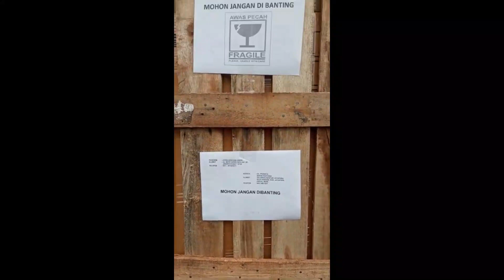Proses Pengiriman Mesin Fotocopy Canon iRC 3226i DADF ke Jayapura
Alhamdulillah kami dapat orderan Mesin Fotocopy Canon iRC-3226i DADF dari CV. Pranata di Jayapura. Mesin akan di kirim menggunakan kargo, keamanan selama perjalanan kami jamin aman karna sebelum di kirim mesin kita palet dulu menggunakan kayu. Terimakasih sudah beli mesin fotocopy di kami, di tunggu orderan selanjutnya😊

Kontak kami:
Mesin: 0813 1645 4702 (Marisa) dan 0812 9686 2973 (Yudit)
Sewa: 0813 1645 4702 (Marisa)
Service & Sparepart: 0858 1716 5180 (Donna)